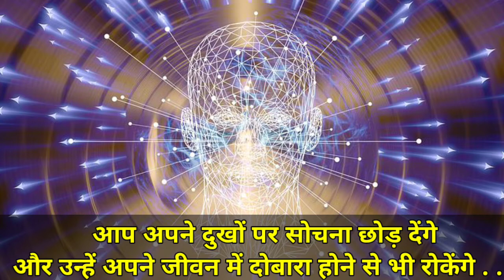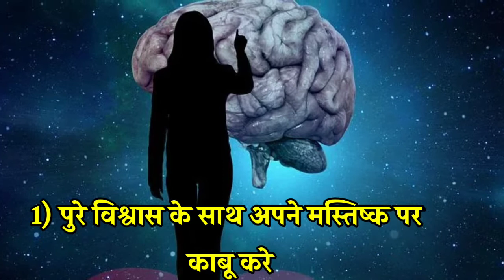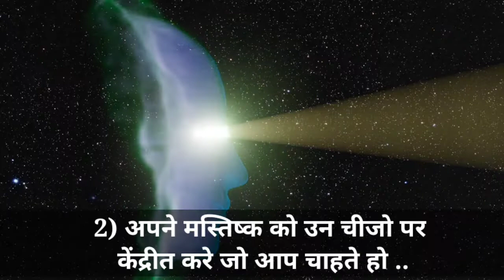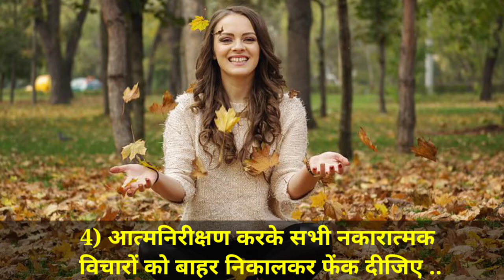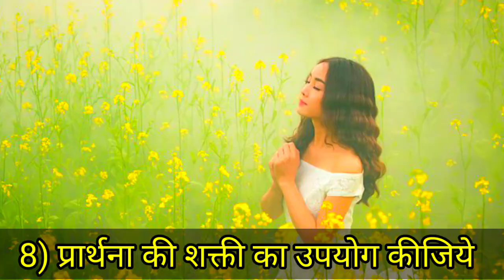Positive thinking book/ positive thinking kaise badhaye/power of positive thinking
Positive thinking book
You can change your life with this book. It contains the key to your success: PMA, positive mental attitude. You can achieve PMA and realize your dreams when you follow the proven principles outlined simply and clearly in this step-by-step guide.